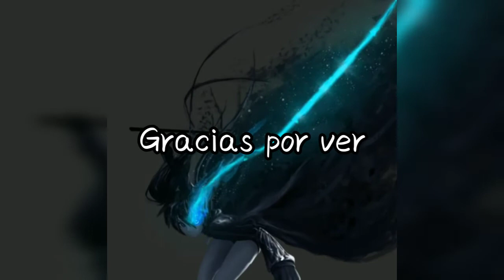Mahou Sensou [AMV]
Canción: War of change
Artista: Thousand foot krutch